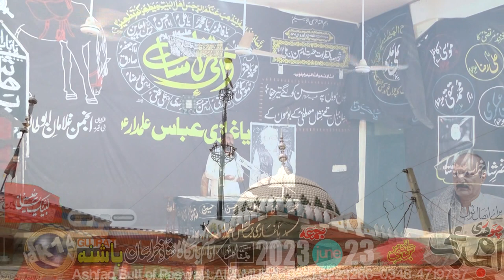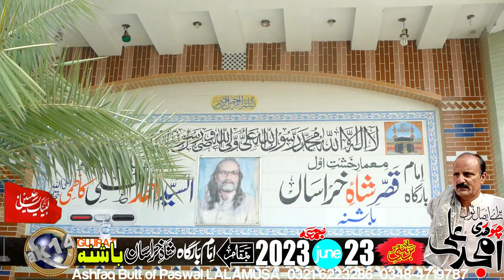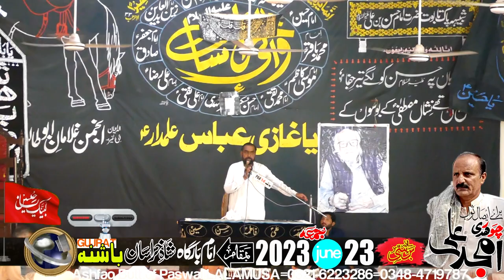Zakir Syed Arshad Abbas-23-June-2023-Bashna via LALAMUSA-Majlis Baraye Esal-e-Sawab-Ch Amjid Ali =01